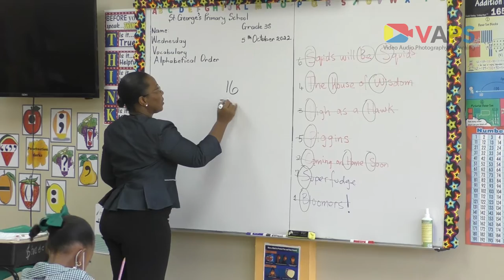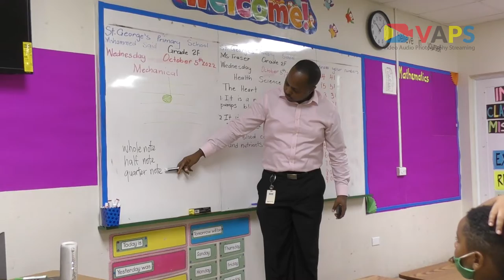Walk In Our Shoes at St. Georges Primary School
World Teacher's Day 2022

Kids parents get the chance to be a teach for an one hour. Then give viewer the testimony of their experience.